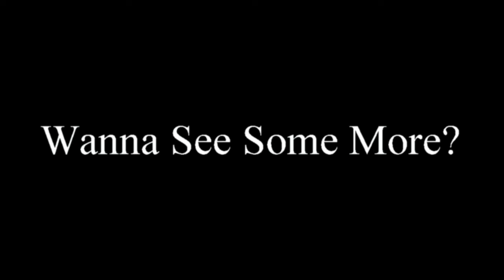LIMITED 28s SHAKEDOWNS @ 252 NO EXCUSES GALOT